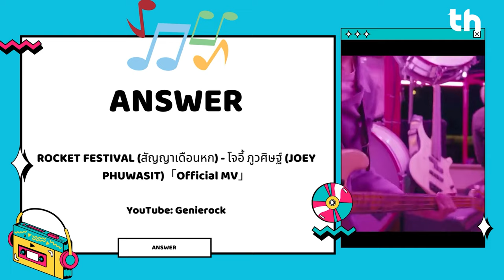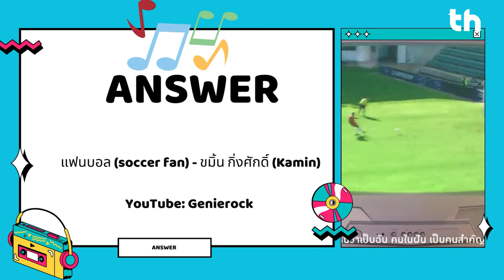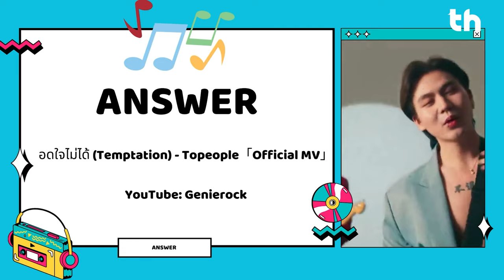มาฝากของ 50 | ถึงรู้ว่าเธอมีใคร แต่ยังไงฉันก็ยัง "อดใจไม่ได้" ที่จะรักเธอ❤️‍🔥